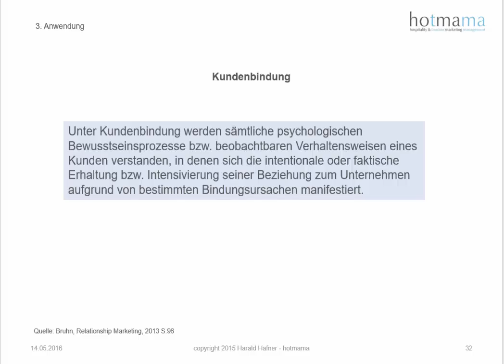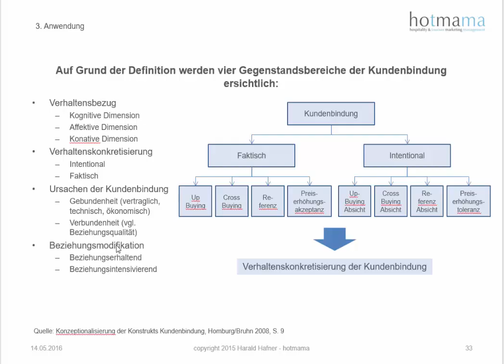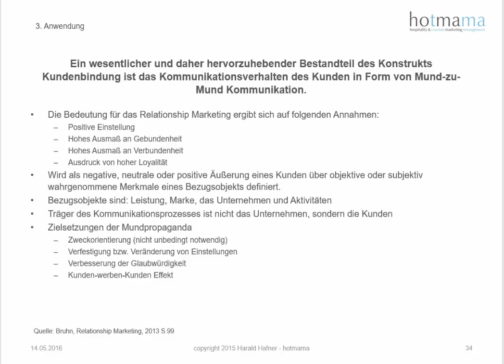Konzeptionierung - Verhaltenswirkung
Kundenbindung und Mundpropaganda als relevante Größen zur Messung der Verhaltenswirkung im Relationship Marketing